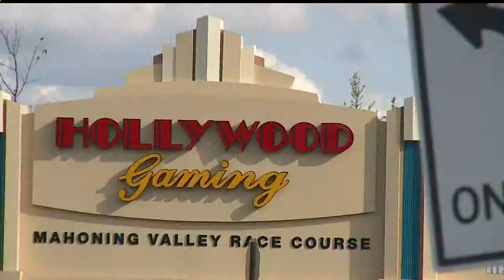Male horse ran female race at Austintown racino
Ruby Queen, a 99-to-1 long shot, was supposed to run in the race. But did she?